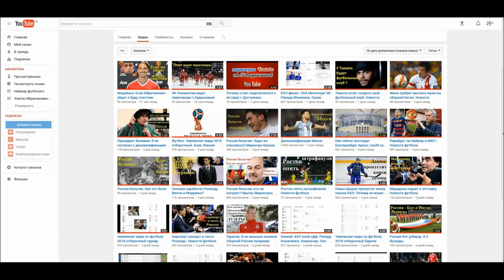Роналду меняет решение. Новости футбола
Поддержи развитие канала:
Большинство болельщиков верят, что Роналду останется в Реале. Как показал опрос, Почти 64% любителей футбола верят, что Роналду останется в испанском супер гранде. Ещё около 24% опрошенных считают, что португалец перейдёт в «Манчестер Юнайтед». Сразу, оговоримся, это навряд ли это вероятно, после сегодняшних слов Моуриньо, об это смотрите в другом ролике, подсказка на который будет вверху.  Кроме того, 11% полагают, что игрок пополнит ряды Парижан. Прочие клубы, такие как Ман Сити составили около 1-2% опрошенных. Если вы также считаете, что никуда Роналду не уйдет оставьте свое мнение.
Правда, после интервью президента сливочных Флорентино Переса Криштиану задумался над тем, чтобы остаться в Реале. Напомню Перес в этом интервью, поддержал футболиста. Рекомендую также, что б прояснить ситуацию, посмотреть предыдущий ролик. Ну и нужно сказать, ещё об одной ключевой детали, президент Реала, заявил, что никто в период этой шумихи, не интересовался покупкой Роналду.Нападающий Реала близок к тому, чтобы изменить решение относительно своего ухода из клуба. Отмечается, что португалец впечатлен и растроган интервью президента мадридцев Переса. Также из – за этого громкого, дела, о котором, наверняка нам ещё не раз напомнят, в подвешенном состоянии и судьба Мораты и Хамеса. Оба футболиста не имели в последнее время надлежащей игровой практики, и готовы сменить, клуб. Напомню, ранее Реал заморозил трансфер Мораты в Манчестер Юнайтед, из-за события вокруг Роналду. Смотрите также ролик под названием, почему Жозе не хочет помогать Криштиану.